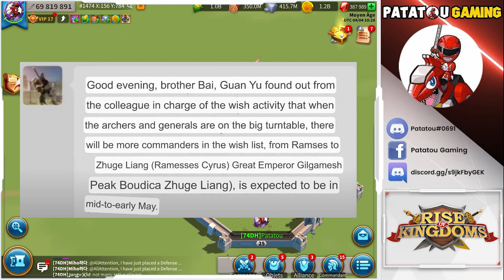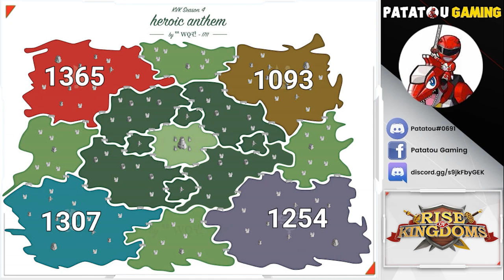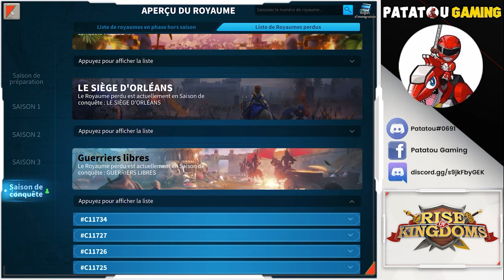LEAK ZHUGE LIANG! LÉGENDAIRE ARCHER! RISE OF KINGDOMS